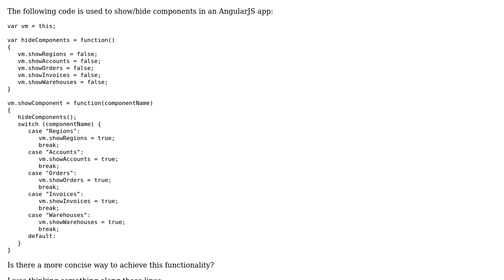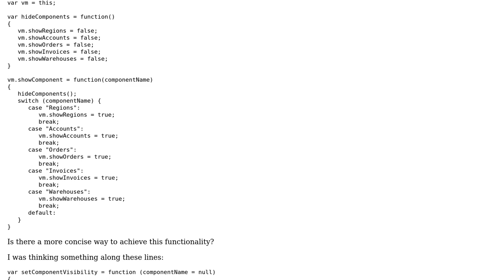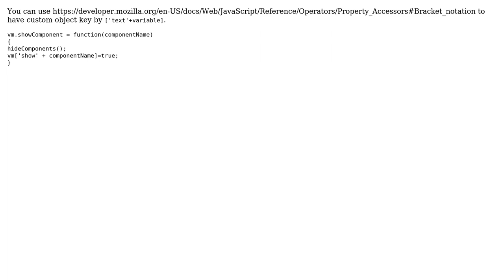show/hide components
With thanks & praise to God, and with thanks to the many people who have made this project possible! | Content (except music & images) licensed under CC BY-SA | Music | Images & others | With thanks to user sbk201 user Malachi user knot22 and the Stack Exchange Network Trademarks are property of their respective owners. You are responsible for your own actions.